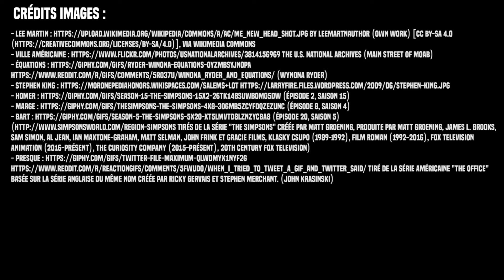Qu'est-il arrivé à Katie ? / CSO #63 / Cet été-là, Lee Martin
La confession sur l'oreiller du jour à propos de Cet été-là, de Lee Martin.

Crédits images :
- ville américaine The U.S. National Archives (Main Street of Moab)
- Homer (épisode 2, saison 15)
- Marge (épisode 8, saison 4)
- Bart (épisode 20, saison 5)
Tirés de la série "The Simpsons" créée par Matt Groening, produite par Matt Groening, James L. Brooks, Sam Simon, Al Jean, Ian Maxtone-Graham, Matt Selman, John Frink et Gracie Films, Klasky Csupo (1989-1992), Film Roman (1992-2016), Fox Television Animation (2016-présent), The Curiosity Company (2015-présent), 20th Century Fox Television)
- presque tiré de la série américaine "The Office" basée sur la série anglaise du même nom créée par Ricky Gervais et Stephen Merchant. (John Krasinski)

Après, tu connais les bails : liker, partager, commenter et cliquer sur la bonne clochette des familles !

9°  La reproduction ou la représentation, intégrale ou partielle, d'une œuvre d'art graphique, plastique ou architecturale, par voie de presse écrite, audiovisuelle ou en ligne, dans un but exclusif d'information immédiate et en relation directe avec cette dernière, sous réserve d'indiquer clairement le nom de l'auteur."
Aucune atteinte n'a donc été portée aux droits d'auteurs dans cette vidéo :-) Littérature